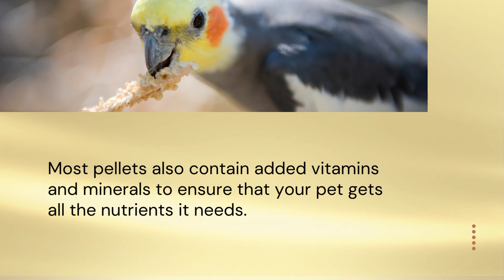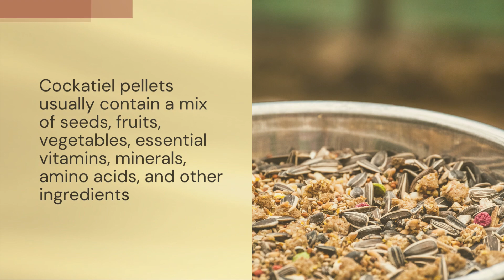Cockatiel Pellets: The Best Food for Your Pet Cockatiel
🦜🌿 Discover the benefits of cockatiel pellets and why they should be a part of your pet's diet! 🌿🦜

Are you looking for the best food for your pet cockatiel? Look no further! In this video, we will discuss the importance of a well-balanced diet for your feathered friend and why cockatiel pellets are the ideal choice.

Cockatiels require a diet rich in vitamins, minerals, and other essential nutrients to thrive. Pellets are a great option as they provide a balanced and complete nutrition, eliminating the risk of an imbalanced diet, which can lead to health issues.

By the end of the video, you'll be able to confidently choose the right pellet brand for your cockatiel and understand the steps needed to transition your pet to their new diet. Your cockatiel will thank you for providing them with the best possible nutrition!